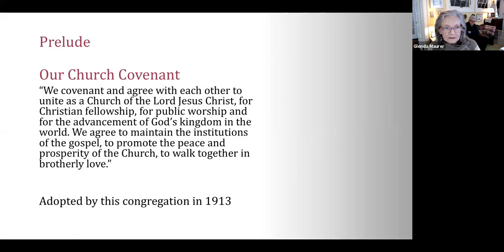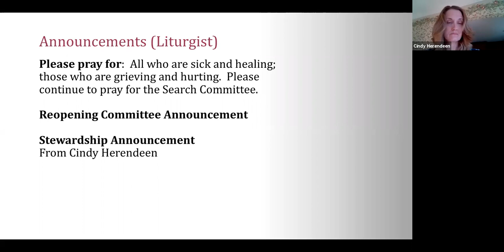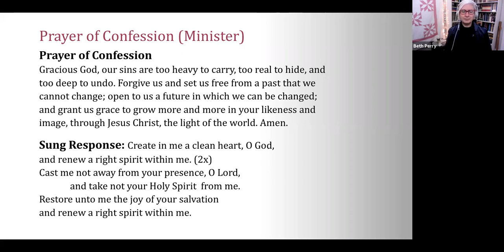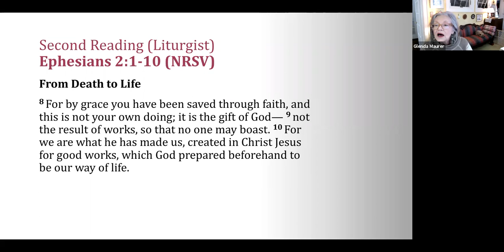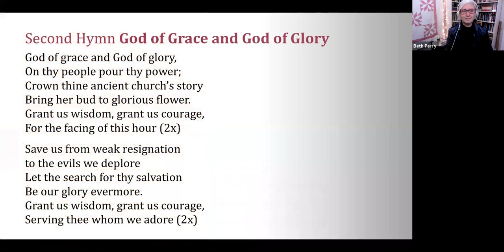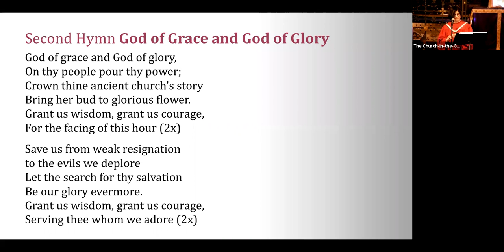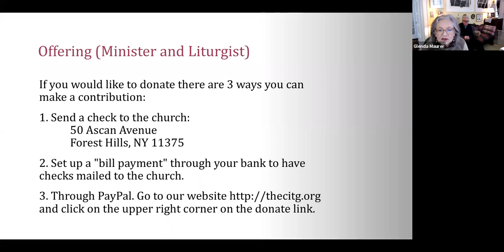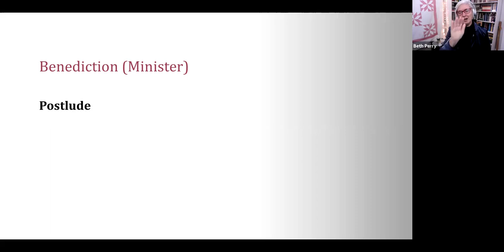March 14, 2021 - The Church in the Gardens - Rev. Elizabeth Perry